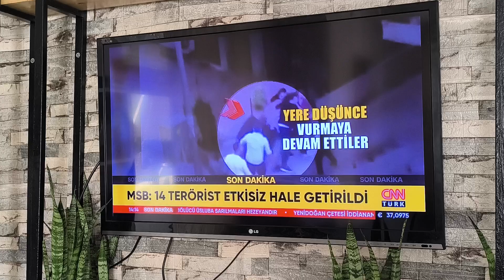28 Ekim 2024